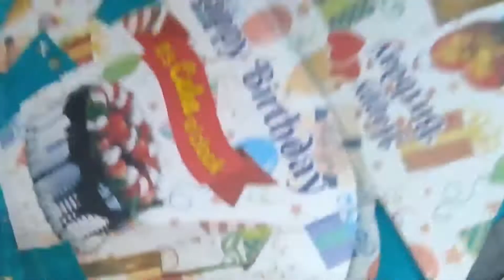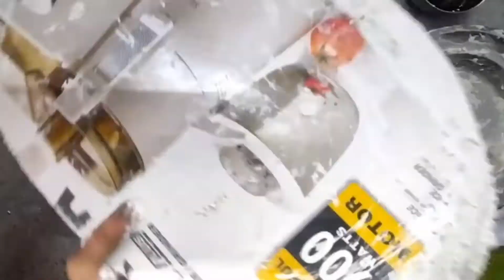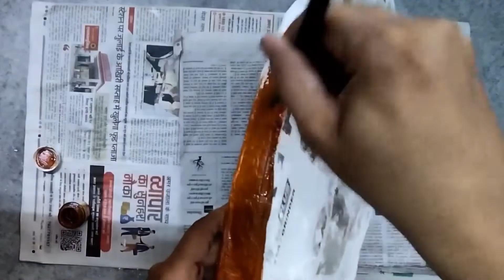DIY wooden block# बेकार गत्ते से बनाए वुड्न ब्लॉक